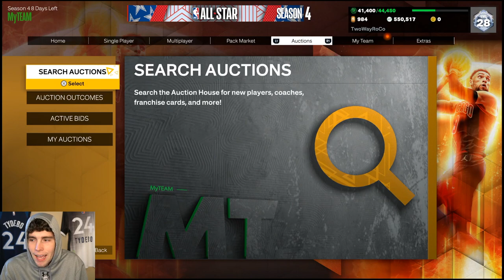SUPER PACK SALE… MORE LIKE SUPER PACK SCAM!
New all star showcase cards were released in NBA 2K23 MyTeam. These season 4 all star showcase cards include galaxy opal Cliff Hagan, galaxy opal Deron Williams, galaxy opal Nikola Vucevic, pink diamond Dale Ellis, pink diamond Cliff Robinson, pink diamond Ron Harper, pink diamond Brad Daugherty, pink diamond Isiah Thomas, diamond Dwight Howard, diamond Gilbert Arenas, diamond Daequan Cook, diamond Byron Scott, diamond Hersey Hawkins and diamond Damon Stoudamire. Free takeover reward diamond Michael Jordan was also released for the free galaxy opal Russell Westbrook. New evo cards were added into the game as well. These evo cards include evo diamond Patty Mills, evo diamond Eddie Johnson, evo amethyst Naz Reid, evo diamond AC Green, evo amethyst Kelly Tripucka and evo pink diamond DeAndre Jordan. The all star showcase packs are a complete scam. The set is way too expensive to lock in for mid cards and the cards you can pull from the packs are terrible. This could be the worst pack drop of NBA 2K23 MyTeam and we would have been better off with super packs. Do not open these packs. NBA 2K23 MyTeam released three different super packs in NBA 2K23 MyTeam. They released season 1 super packs, season 2 super packs and season 3 super packs. This is a troll as we originally thought eclipse turbo packs would be coming this week. Do not open these season super packs. I hope this helps your no money spent, budget or god squad.